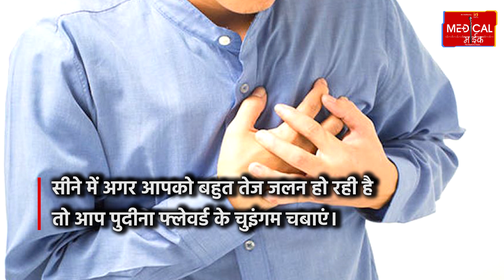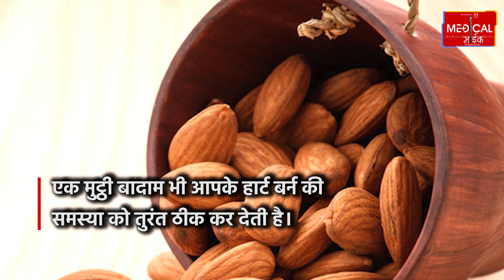खाने के तुरंत बाद सीने में रहती है जलन, काम आएंगे ये नुस्खे।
खाने के तुरंत बाद सीने में रहती है जलन, काम आएंगे ये नुस्खे। कई लोगों को खाना खाने के बाद अचानक से सीने में जलन शुरू हो जाती है। इसके पीछे कई कारण हो सकते हैं। अक्सर यह समय पर न खाने, अधिक खाना, अनहेल्दी खाना और गलत आदतों के कारण होता है। कई बार जलन इसलिए भी होता है क्योंकि आपने ज्यादा मसालेदार खाना खा लिया है। जिसकी वजह से हर्ट बर्न की समस्या शुरू हो जाती है। सीने में जलन को इन घरेलू उपचार से करें ठीक। सीने में अगर आपको बहुत तेज जलन हो रही है तो आप पुदीना फ्लेवर्ड के चुइंगम चबाएं। सीने में जलन को कम करने के लिए आप कैमोमाइल चाल भी पी सकते हैं। एक मुट्ठी बादाम भी आपके हार्ट बर्न की समस्या को तुरंत ठीक कर देती है। एलोवेरा से भी आपके सीने की जलन तुरंत ठीक हो सकती है। यह एक नेचुरल हर्ब है। अगर आप रोजाना सेब खाते हैं तो आपके पेट में मौजूद सभी एसिड तुरंत ठीक हो जाएंगे। रोजाना आप खाली पेट अदरक का एक टुकड़ा चबाने या फिर अदरक की चाय पीने से भी सीने की जलन में राहत मिलता है।